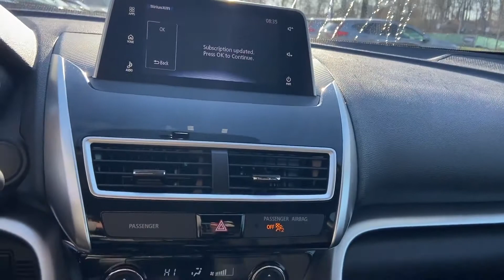Used 2018 Mitsubishi Eclipse Cross LE Huntington, Commack, Dix Hills, Huntington Station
2018 Mitsubishi Eclipse Cross LE JA4AT4AA0JZ066887 Video

This 2018 Mitsubishi Eclipse Cross LE JA4AT4AA0JZ066887 is full of phenomenal features such as: